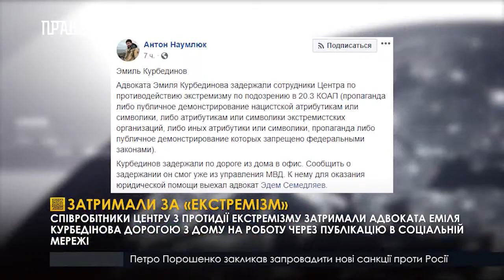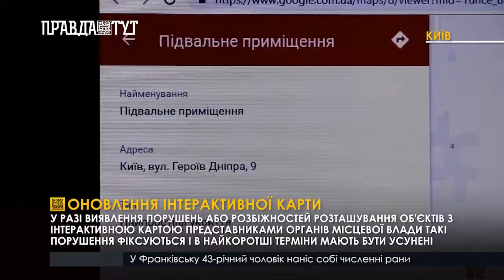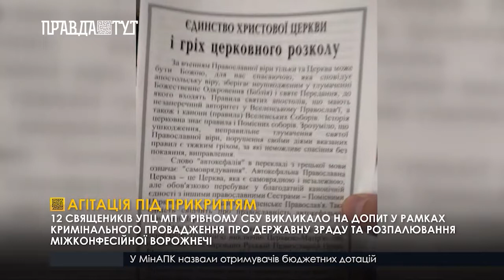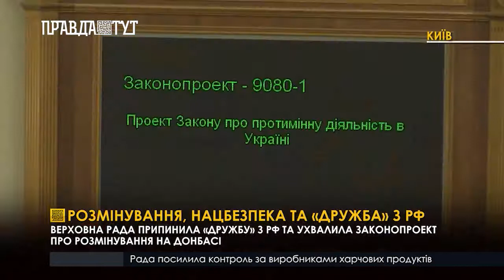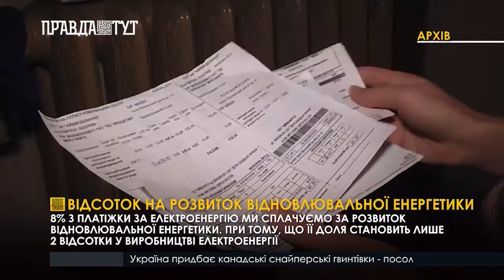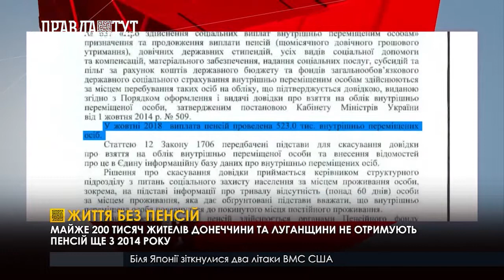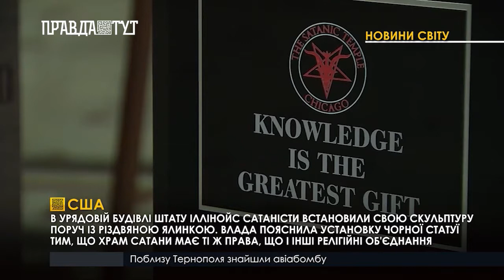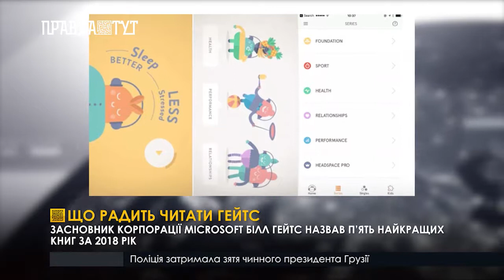Випуск новин 20.30 6 грудня 2018